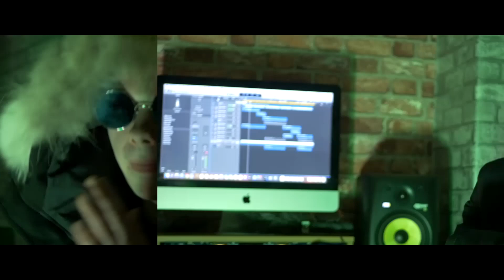BGMedia | Josh Tate (Little T) & Conlan - Leave This Town (Official Video) Prod. by BeatzHub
instrumental
Prod. TeeDee & TomMakesBeats